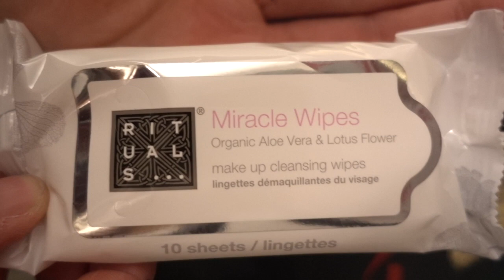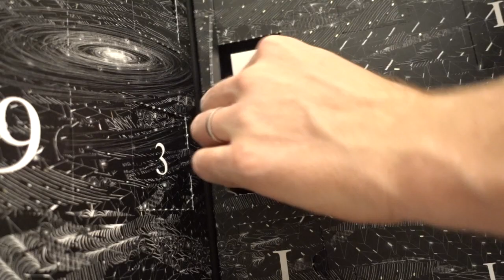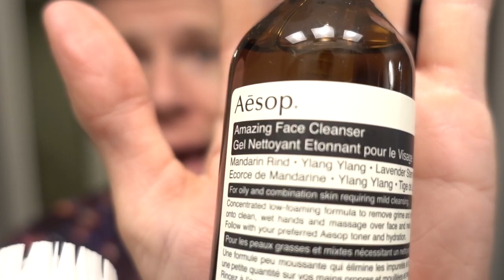Vlogmas: Day 7 (Nightly Skincare Routine)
Here is day 7 of Vlogmas! I am trying to think of something creative to share each day and tonight I thought I would show you my night time skincare routine! I hope you enjoy and I will see you all tomorrow!

FOLLLOW ME!